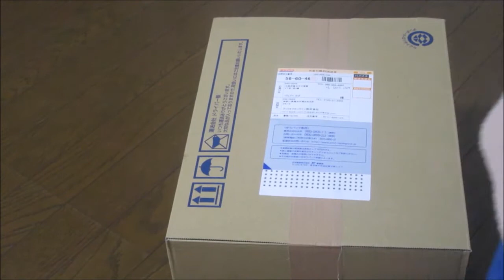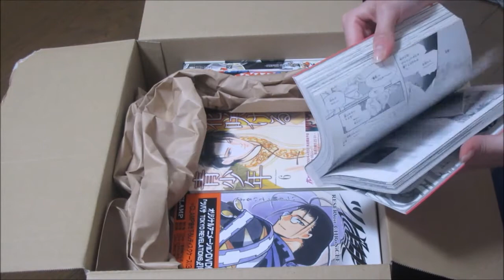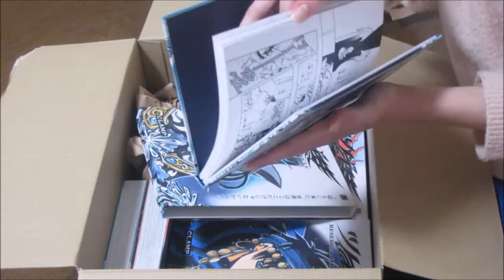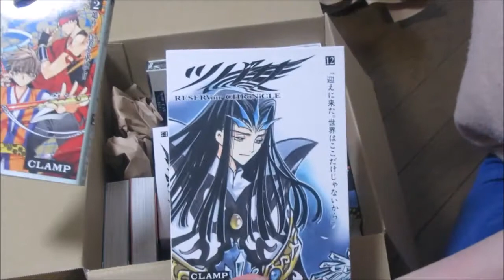Paczka z Bookoff - unboxing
Skłamałam! Nie 7-8 tysięcy, tylko 17~18 ;)